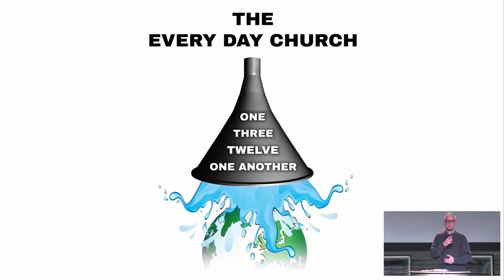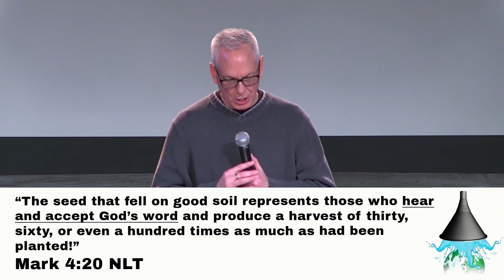Engage with One - Daily Devotions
The Every Day Church Part 1

Need Prayer?